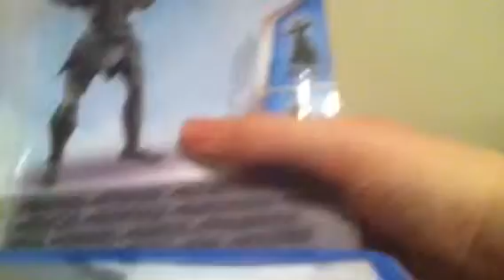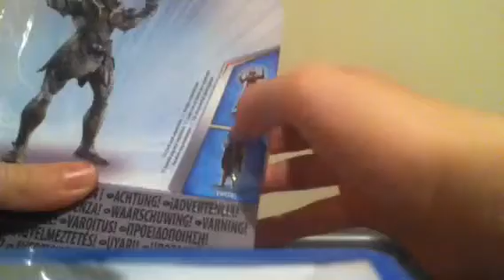REVEIW of Thor the dark world Marvels kurse